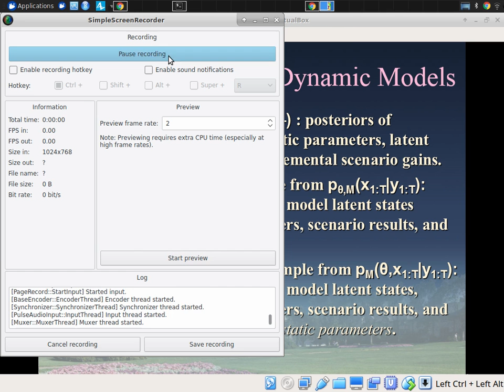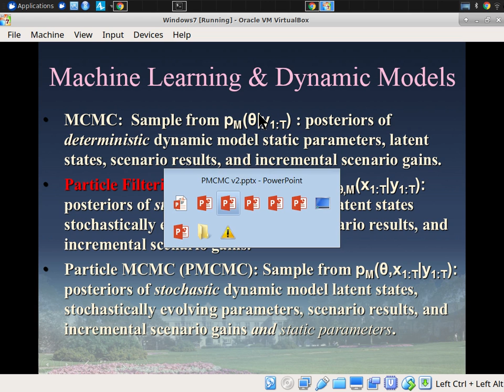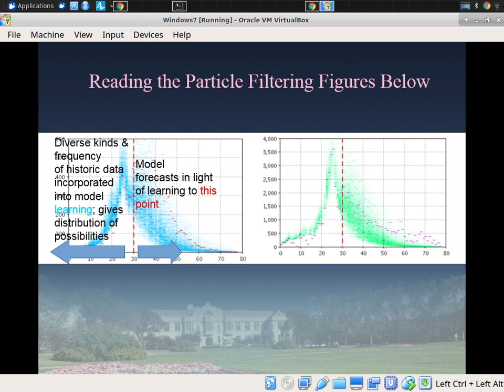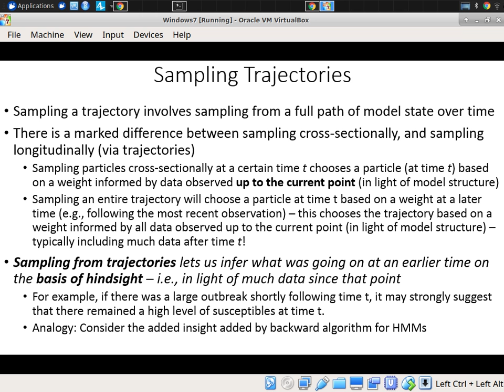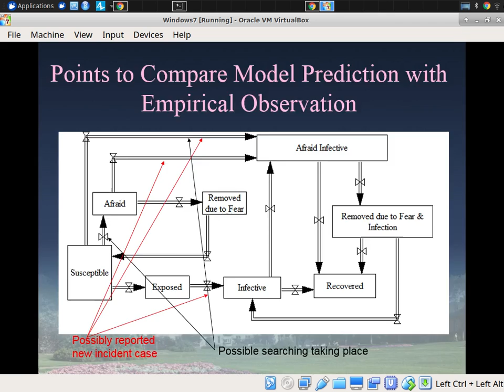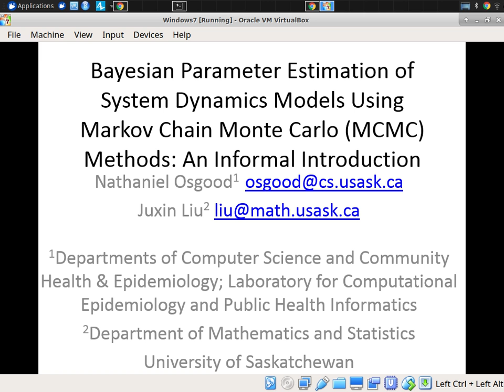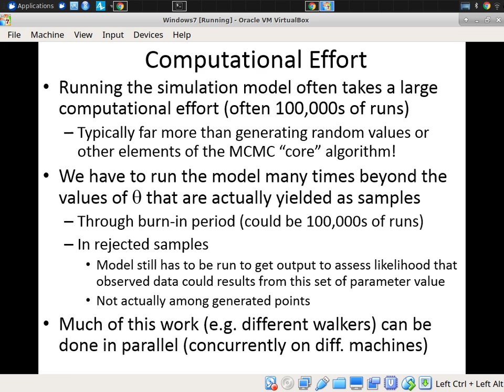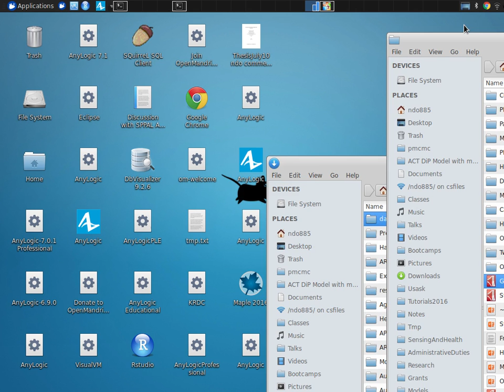Retrospective Back on Day 4, including discussion of PMCMC,MCMC,PF differences, performance, etc